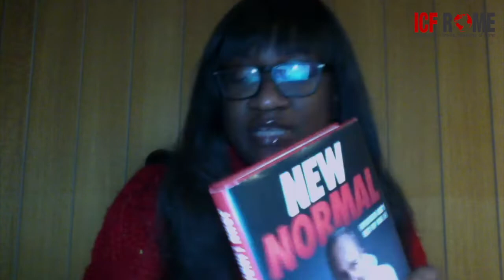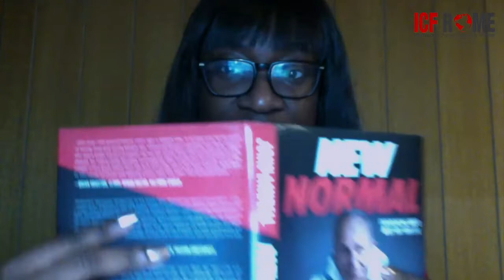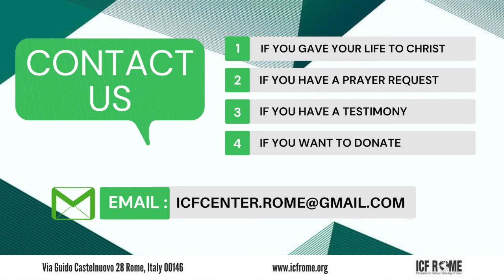Thursday Connect LIVE (January 27, 2022)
JOIN thursday connect LIVE now!